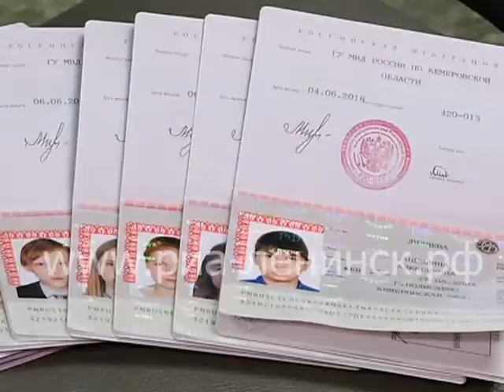Торжественное вручение первых паспортов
В канун празднования Дня России и дня города свой первый документ – паспорт гражданина Российской Федерации - получили 11 ленинск-кузнечан. По традиции вручение прошло в торжественной обстановке в краеведческом музее.